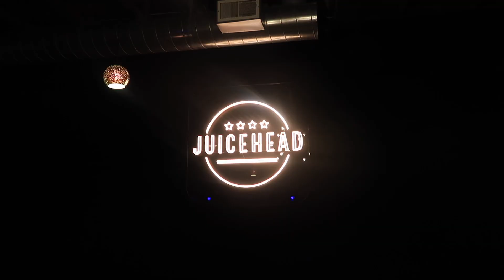What I did the Morning of the LSAT test day: Journey to Law School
The day has finally come and it was LSAT TEST DAY !!! I am happy to be done for now and got it out of the way. In today's video, I showed basically what I did the morning before I took the test. I am enjoying a week off of school and the grind will start again next week.
enjoy xoxo,
❀ Socials❀

college: I got to Loyola University
age: 21 (when this was filmed)
equipment: canon g7x mark ii